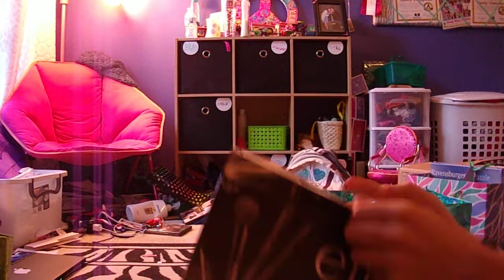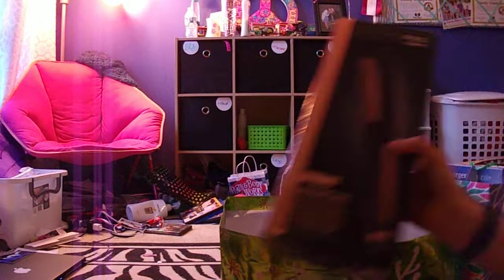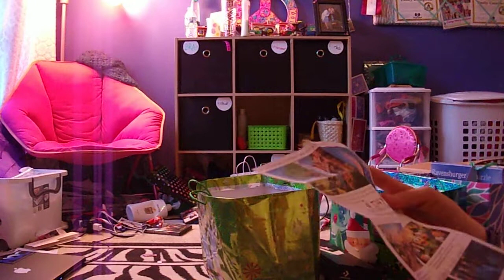What I got for Christmas 2018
I want to wish you guys and merry Christmas or Happy Holiday.  I am very grateful for what I got and also I said thank you a lot. I want to try to hit 50 Subs by the New year if I can. I will also be trying to upload once a week because I have a lot of videos filmed.
I just now realized that some of my gifts are not in the videos so they will be in a different video.

Snap-Emily45Campbell
Hp-EmilyCampbell124
Merry Christmas
I also might be changing my channel name.